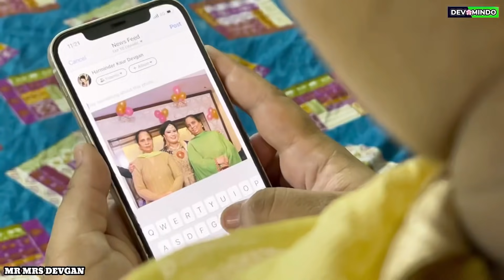ਦੋ ਮਾਂਵਾਂ ਦੀ ਫੋਟੋ ¦ Mr Mrs Devgan ¦ Harminder Mindo ¦ Short movie 2021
Instagaram
Dailymotion
soon
ddevgan8
Support
Digital Partner - Kirat Entertainment Network